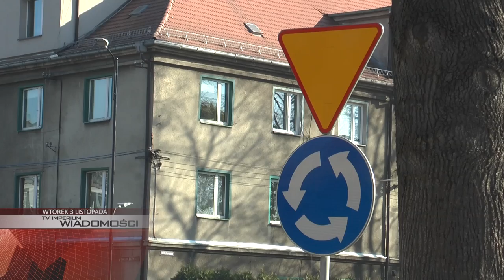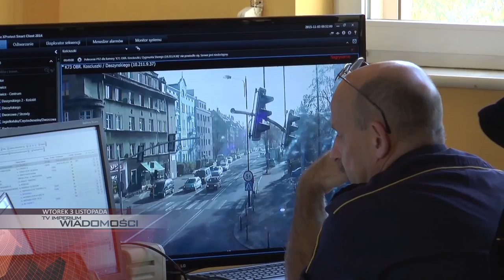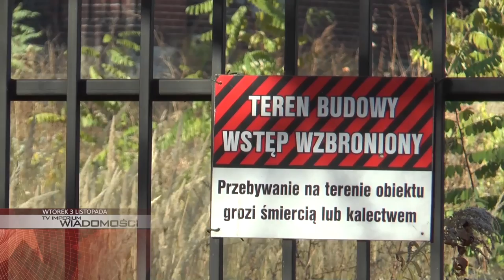WTOREK: niedoszły samobójca zadzwonił na straż miejską, rondo na Daszyńskiego gotowe